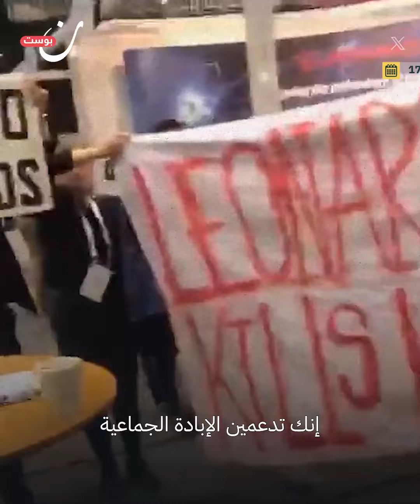"ليوناردو" تدعم الإبـ.ـادة الجماعية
" ناشطون مؤيدون لفلسطين يقتحمون معرضًا للأمن والدفاع في بريطانيا احتجاجًا على رعاتها المتمثلين بشركة "ليوناردو" التي تصنّع أسلحة تستخدم في إبــ.ادة غزة

وإن وددت متابعتنا على باقي منصاتنا، يمكنكم الضغط على الروابط أدناه لتكونوا ضمن عائلة “نون بوست” على مواقع التواصل الاجتماعي
فيسبوك: